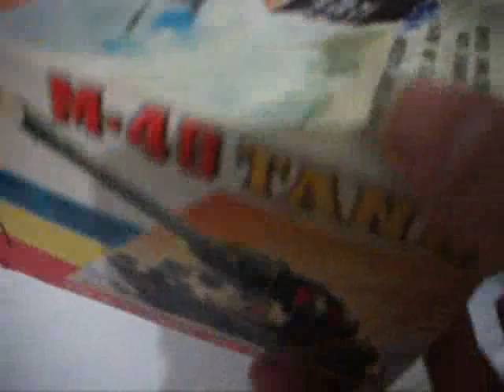TANQUE LAMINA MP4